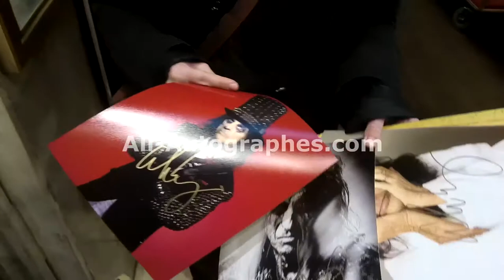Alice Cooper signing autographs in Paris (Part 2/2)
American singer and songwriter Alice Cooper was in Paris for two concerts and spend several days in our capitale.
Here he is, the Godfather of Shock Rock, coming out of his hotel to go to the concert !